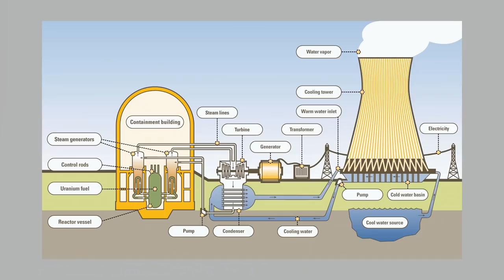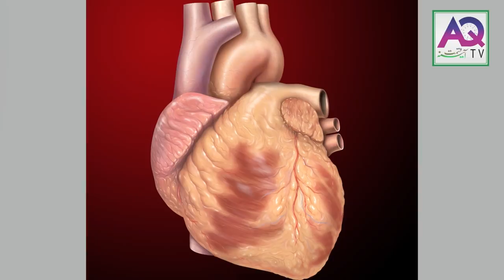Musalman Sciencedano ka Qatal | kia Dr Abdul Qadeer Khan Mehfooz Hai? AQ Tv | Astrology